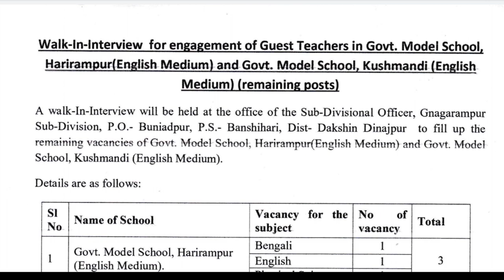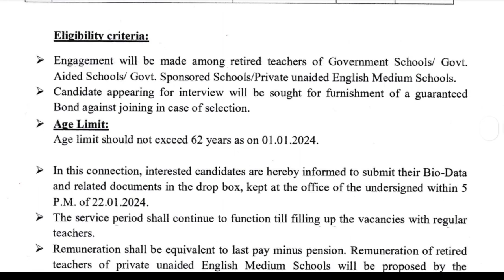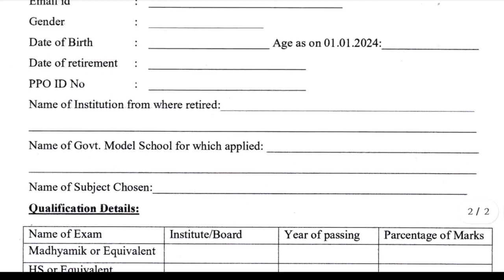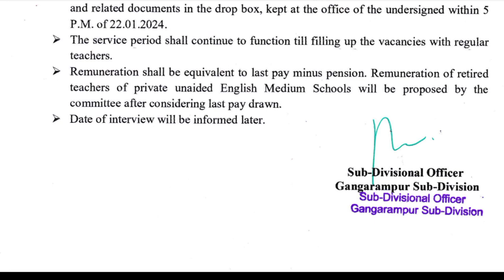School recruitment teacher 2024 | Recruitment of teacher